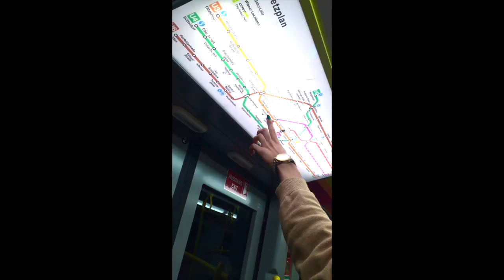A stroll around the historic town of Vienna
This video is about sightseeing in the city of Vienna, Austria.